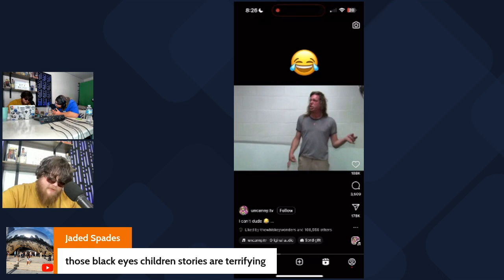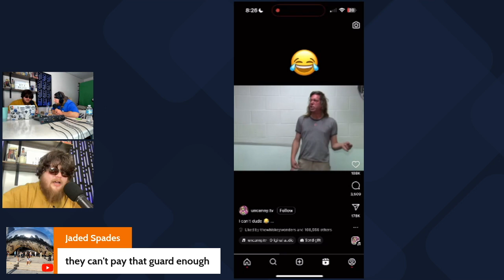Sibling Skeptics vs. Horror Fan Friends: Unraveling the Terror Debate!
🎬 Welcome to our spooky corner of YouTube! In this video, we delve deep into the eerie world of horror films and the skeptical minds of siblings or friends who just can't get enough of them.

👻 Are you someone who questions the supernatural occurrences in horror movies, while your siblings or friends are firm believers? Or perhaps you're the horror enthusiast trying to convince your skeptical loved ones that there's more to these films than meets the eye? Either way, you're in for a chilling discussion!

🔍 Join us as we dissect popular horror flicks, unravel the psychology behind fear, and explore the dynamics of skepticism within close-knit relationships. From spine-tingling jump scares to mind-bending plot twists, we leave no spooky stone unturned.

Are you a horror movie skeptic or a die-hard fan? How do you navigate conversations about horror films with your siblings or friends? We'd love to hear your spine-chilling stories and skeptical insights.